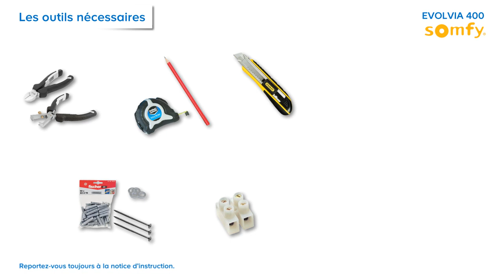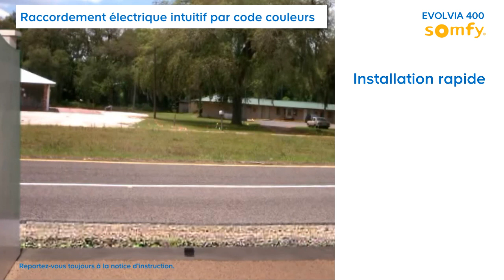Motorisation de portail à bras Evolvia 400 SOMFY (588514) Castorama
Découvrez comment poser une motorisation de portail en 1 journée ! La motorisation à bras pour portail battant conjugue simplicité et rapidité de pose et vous permet d'actionner votre portail d'un geste sans avoir à vous occuper de réglages et autres programmations compliquées ! Grâce à la motorisation portail, la technologie se met à votre service.